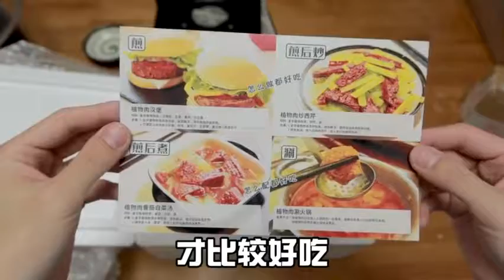想知道“人造肉”是什么味儿吗？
试吃国内首款“人造肉”188元值得吗？和真牛肉有何区别？